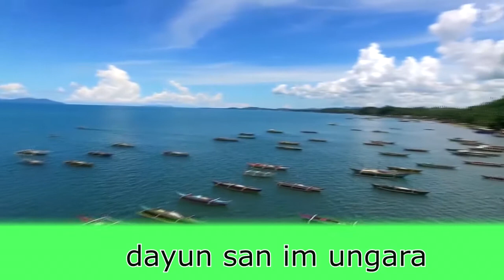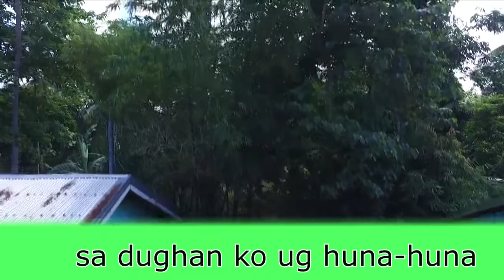USWAG MAGSOHONG Sta.Margarita,Samar